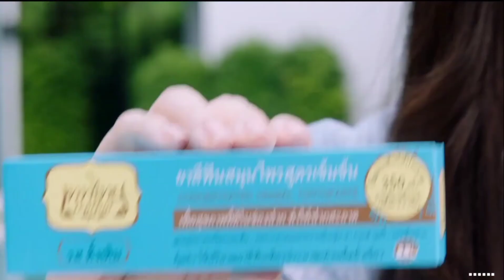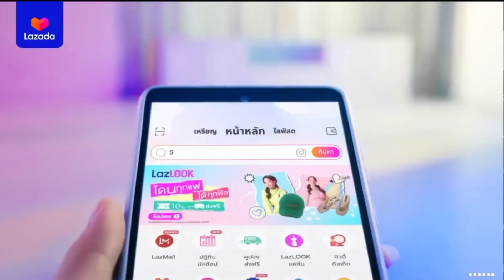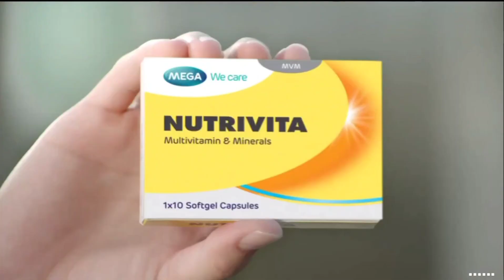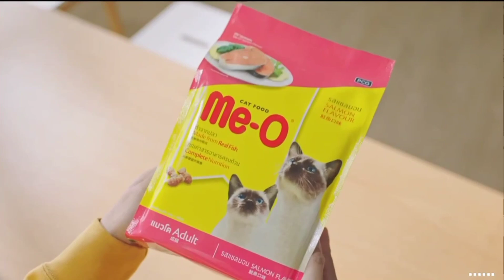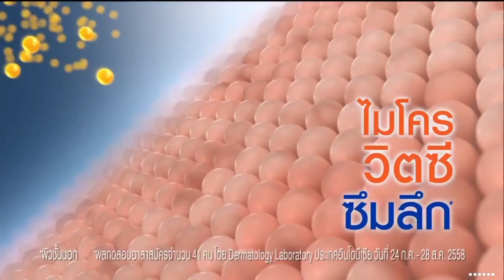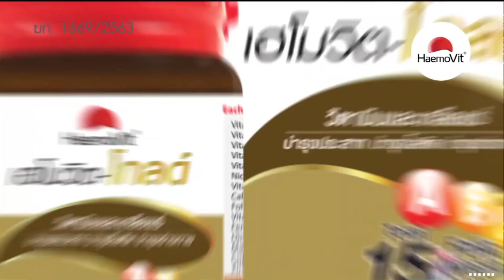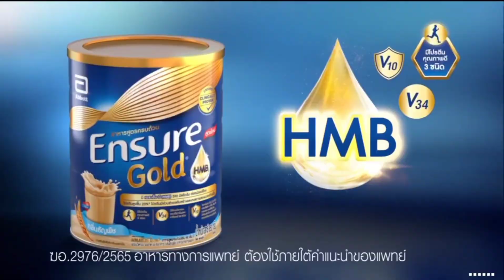HD โฆษณา 2565 - 332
โฆษณาคั่นละคร กระเช้าสีดา (Rerun) ในวันพฤหัสบดีที่ 15 ธันวาคม 2565 ทางช่องวัน 31